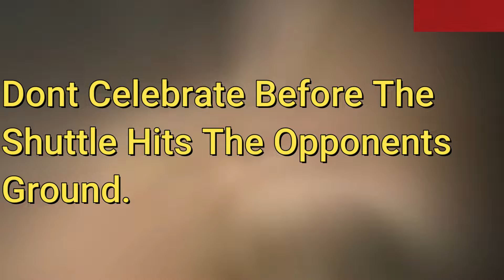Badminton Trick Shots 5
Life in meant to be full of joy and happiness. It is meant to be abundant.  We just have to change the filter from which we look at our outer and make an impression of life.

Practice permaculture, merge with nature. Connect with the plants, beetles, birds and every living creature around you. There is a divine presence in everything.

If you want to lose weight, stop sugar intake in any form. Your taste buds wont lie to you.

Anything that is tastes sweet and 'tasty' has hiden sugars and sugars cause insulin rise which in turn forms fat cells and converts sugar into fat and fills those fat cells with this newly formed fat.
Try bullet proof coffee for weight loss.
Practice intermittent fasting to lose fat, for weight loss, muscle build up.

Its easy to understand what true holistic health is if you practice intermittent fasting..

Dr Robert James is a qualified Doctor, MD in Internal Medicine. He is an entrepreneur, a musician - his album Chakra Music was on the ballot for Grammy Nominations, also featured on India's Got Talent and as a judge on National TV in reality show. He is a long distance marathon runner ( 42.2km),  Intermittent Fasting and Keto Dieting, Calesthenics. He is also has a Black Belt in Karate. He is also an Author of book on Electrocardiography. Dr James is a Reiki Healer, Grand Master and interested in alternative forms of energy healing.

Pl consult your doctor or teacher in person if you have/are treating any health issues. The channel does not take any responsibility for any outcome if you treat/learn watching the videos on this channel.

The information in the videos on this channel is just the authors view point on the subject. It should in no way be used as an alternative for seeing your doctor for any condition which you might be treating.

Pl consult your doctor or teacher in person if you have/are treating any health issues.
Video is education purpose only. Copyright
The channel does not take any responsibility for any outcome if you treat/learn watching the videos on this channel.